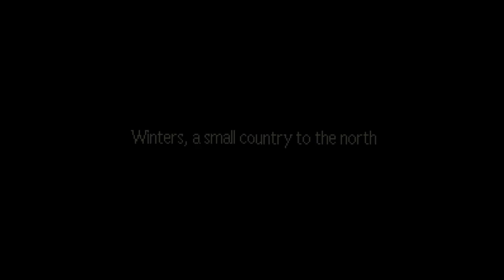[Gomer Plays] Earthbound (Part 5: Jeff to the Rescue!)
Paula uses her psychic calling powers to call Jeff from far away to come rescue her and Ness from the room the zombies locked them into!  Why should couldn't just use them to call someone in Threed instead, we don't know, except the plot needed her to.

Or maybe she can only do this with the chosen ones.